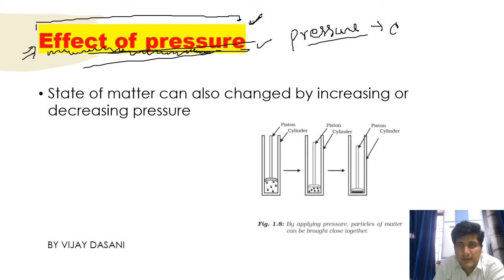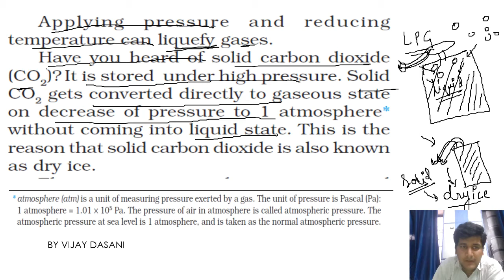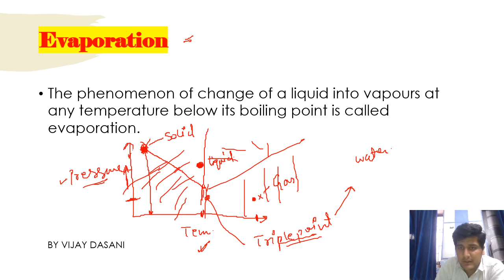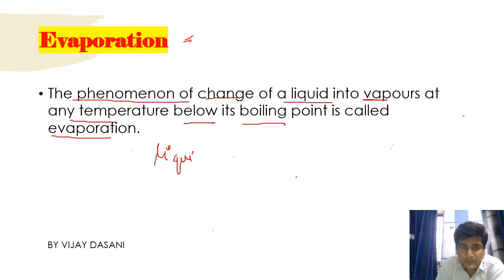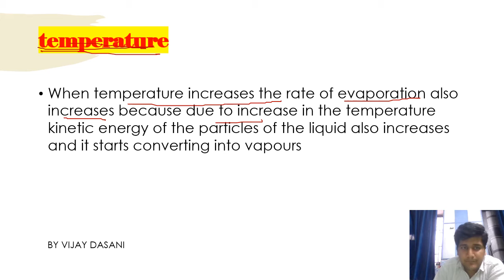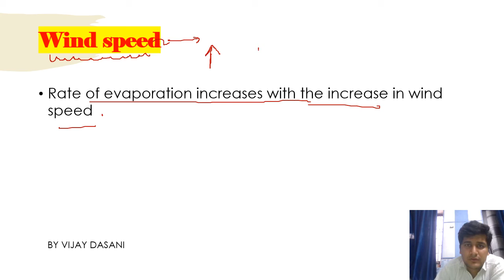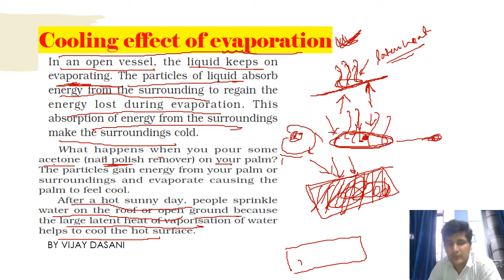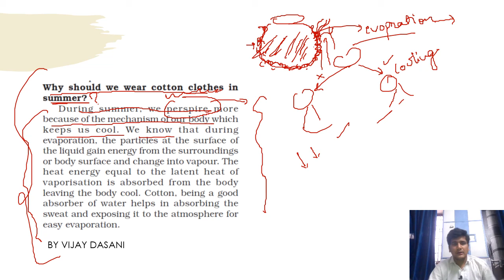MATTER IN OUR SURROUNDINGS ||| PART 5TH |||| CLASS 9TH ||| BY VIJAY DASANI |||| WITH PDF NOTES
IN THIS VIDEO YOU WILL LEARN ABOUT EVAPORATION AND FACTORS EFFECTING EVAPORATION